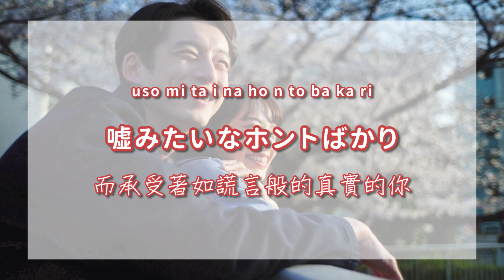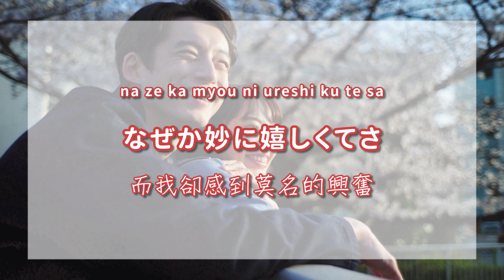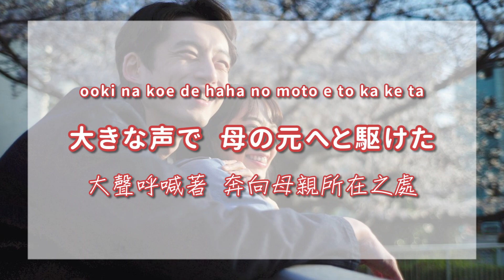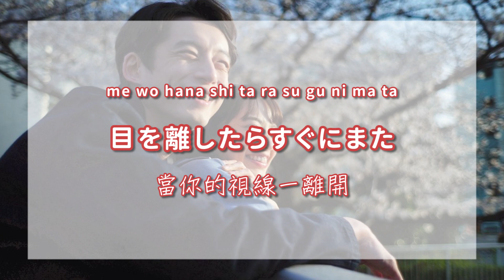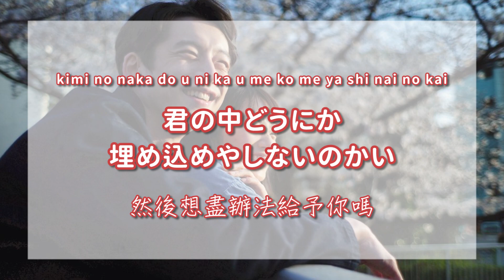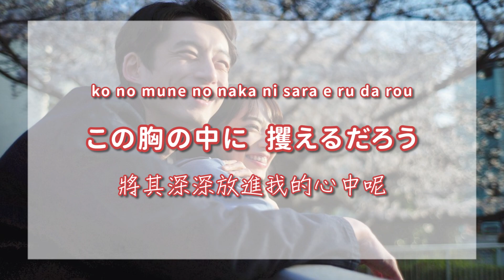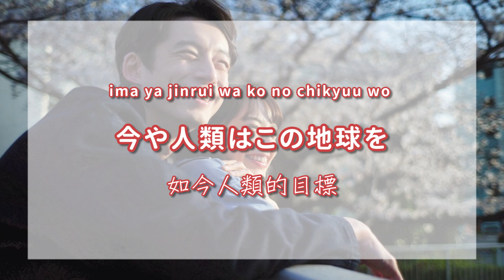【中日羅歌詞】『うるうびと 』/ RADWIMPS ｜餘命10年 電影 主題曲｜『uruubito 』｜余命10年 映画 主題歌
『うるうびと』這首歌曲是電影『餘命10年』的主題曲

『餘命10年』這本小說的作者小坂流加，
因罹患絕症而將自己的經歷寫進小說裡，然而作品尚未出版便已離世。

人生無常，願大家都能珍惜當下以及身邊所愛之人❤

※歌詞文字版放在下方留言處，歡迎轉載，但請附上來源並留言告知一聲
※翻譯為興趣，有任何謬誤或需要改進的地方歡迎留言指正

※此頻道純屬交流分享，亦無營利行為，音樂所有權均屬於原創作者